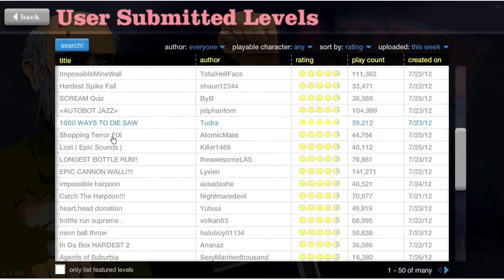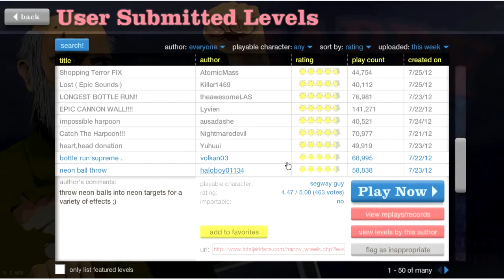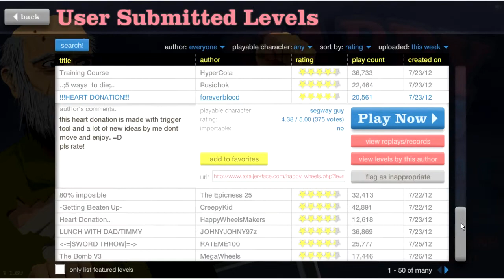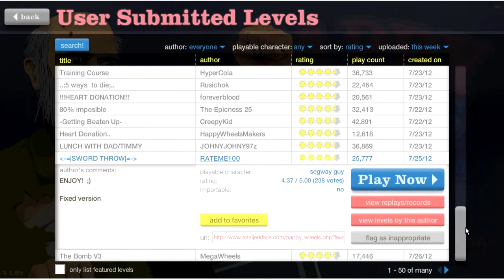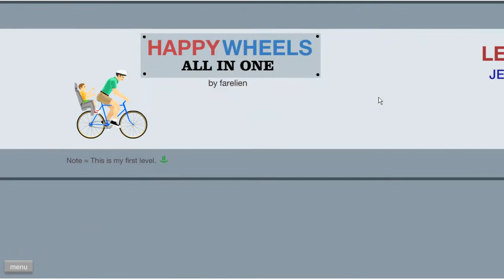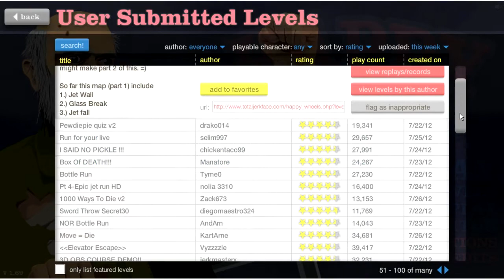THOR'S HAMMER!! - Gritteh's Happy Wheels - Let's Play #2